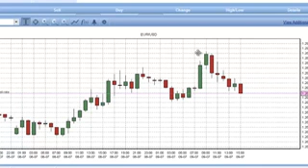▷ FOREX 💲 Day trading strategy 50 pips 💲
Do you want to master Forex trading?

Well it all starts with having the right strategy!

Trading Forex using price action is simple, stress free, and highly effective.

In this guide I will share my advanced Forex trading strategy with you.

You will learn to use powerful price action techniques in a stress free and simple Forex trading strategy.